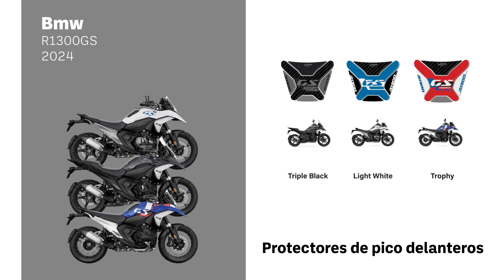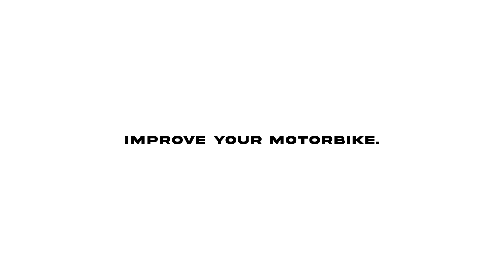Protege el Pico de tu BMW R 1300 GS con Adhesivos 3D Resinados - Instalación Sencilla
Protege y personaliza el pico de tu BMW R 1300 GS con los adhesivos 3D de resina de Labelbike®, ideales para proteger una de las áreas más expuestas de la moto durante los viajes off-road.

Estos adhesivos, disponibles en varios colores, ofrecen protección duradera contra arañazos y desgaste, manteniendo el aspecto impecable.

En este video, te guiaremos a través de cada paso de la aplicación: desde la limpieza de la superficie hasta la colocación de los adhesivos en el pico. Descubrirás cómo calentar los adhesivos para mejorar la adherencia y lograr un resultado profesional. Finalmente, conocerás las fases de producción que hacen que los adhesivos de Labelbike® sean únicos en calidad y durabilidad.

00:00 Introducción Labelbike®
00:10 Colores disponibles
00:14 Limpieza de la Superficie
00:15 Aplicación del Adhesivo en el Pico
01:02 Calentar con Secador para Mejor Adherencia
01:05 Verificación del Resultado - Vista General
01:08 Garantía y Calidad Labelbike®
01:15 Fases de Producción
01:23 IMPROVE YOUR MOTORBIKE
¿Te ha gustado este adhesivo?